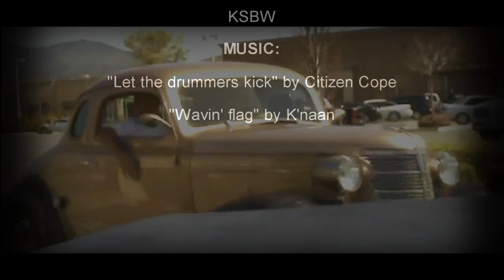Alisal High Trojan Soccer: Si Se Pudo Documentary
This documentary follows the Alisal Boys' soccer team on the quest for their first Central Coast Section (CCS) championship title in school history.

Produced by:
Mark Cisneros & Hector Reyes

Written and Directed by:
Hector Reyes

Narrated by:
Memo Camacho

Special thanks to:
Coach Mark Cisneros
Enrique "Kike" Montano
Joni Cruz
Armando Serrano
Max Estrada
Paul Mora
Logica Audio
Alisal High School
Memo Camacho

News Footage from:
KSWB